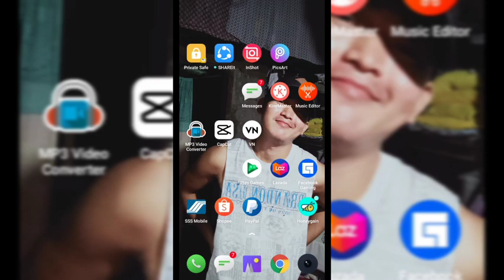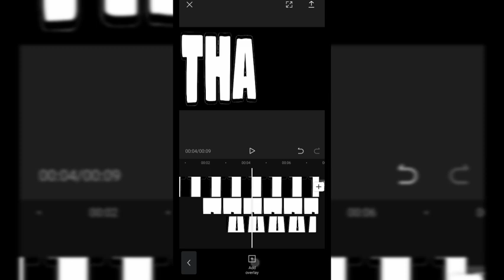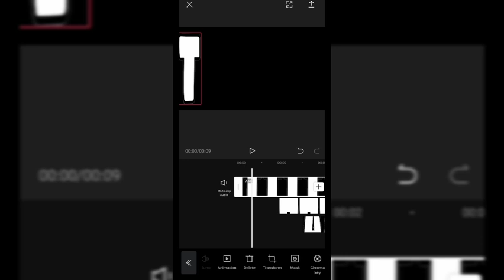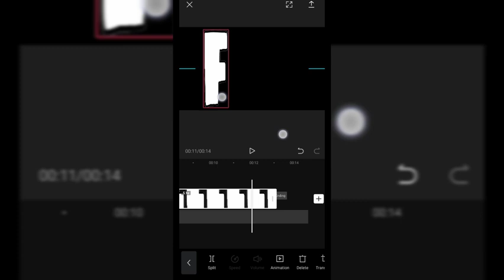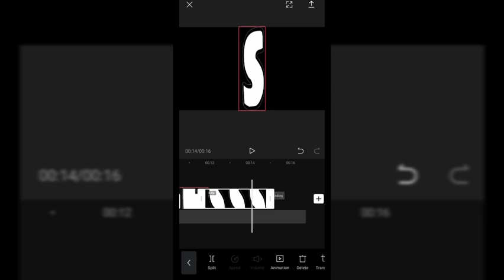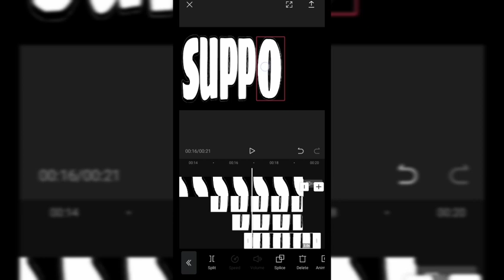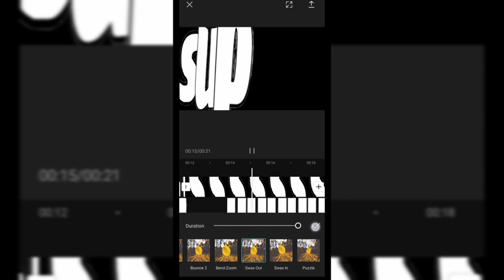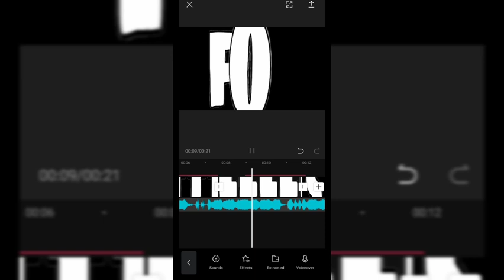How to OVERLAY on CapCut || Tutorial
Musician: @iksonmusic